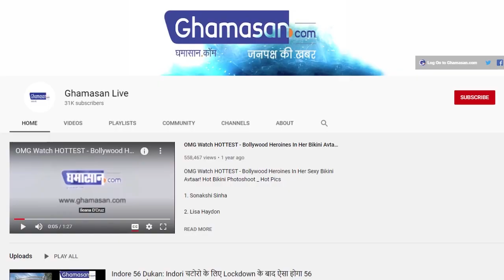"प्रतिभा" ने पहचानी प्रतिभा। Bharti Khandekar । IAS Pratibha Pal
फुटपाथ पर रहती थी भारती खांडेकर
10वीं में हासिल किए 69% मार्क्स